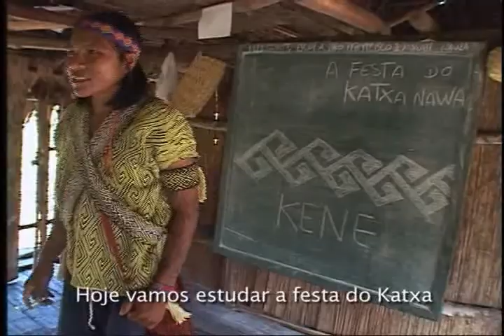No coração do Brasil, a luta pela identidade de um povo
O quarto episódio da série Interprogramas, que você acompanha sempre aos sábados aqui na TV Vermelho, traz a história Tá na aldeia, produzido pela Vídeo nas Aldeias, de Pernambuco. Em pouco mais de dois minutos você acompanha a luta de um dos povos indígenas que lutam para manter suas tradições vivas no coração do Brasil. Emocione-se e divirta-se assintindo, na sequência, os demais episódios da série.